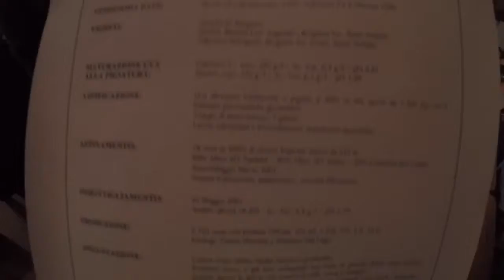Italiano Wine fratta 1999 maculan open X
Open Italy wine 1999 quality italiani fratta maculan